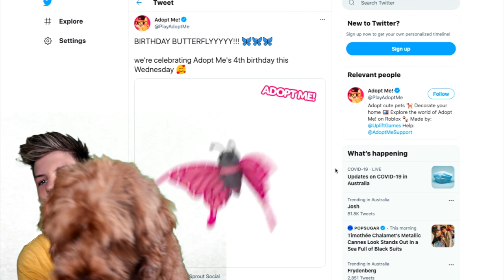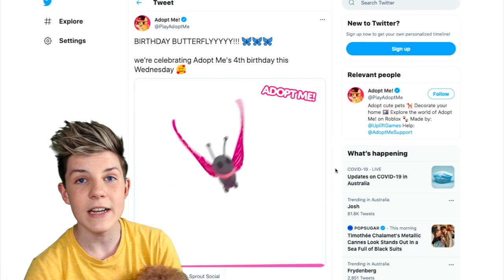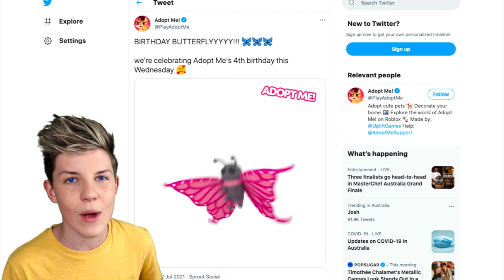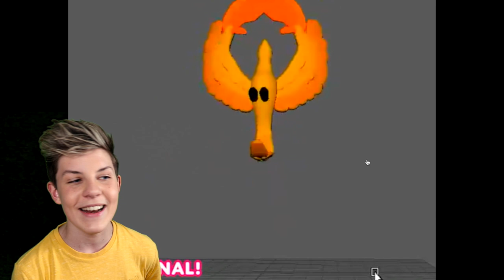Adopt Me SECRET UPDATE & NEW PET!!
NEW FAMILY VLOG Last to stop playing with FIDGETS!

ADOPT ME 2! They Are Making A NEW GAME! Roblox Adopt Me 2! Prezley
5 WAYS To Get FREE PETS in Adopt Me (WORKING 2021!) Prezley

GLITCHES & HACKS in Adopt Me Crooked House!!